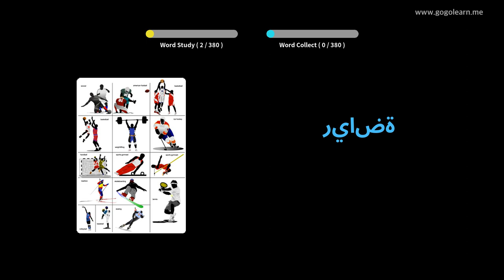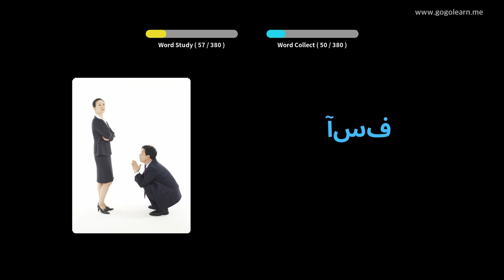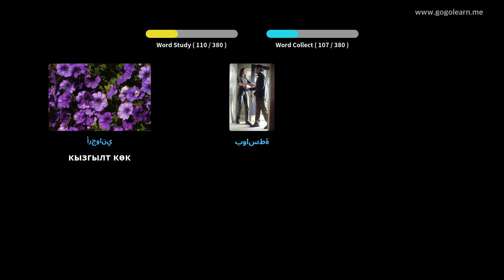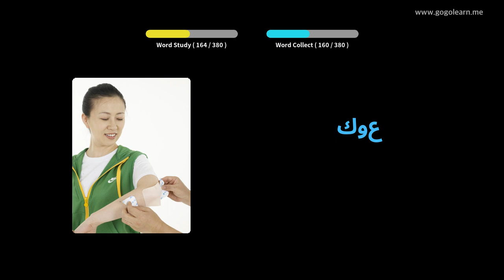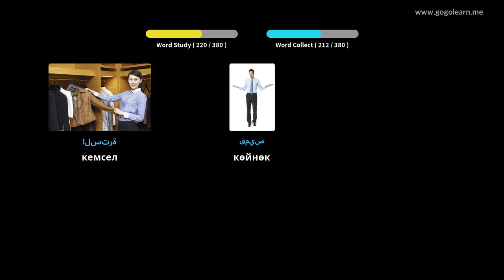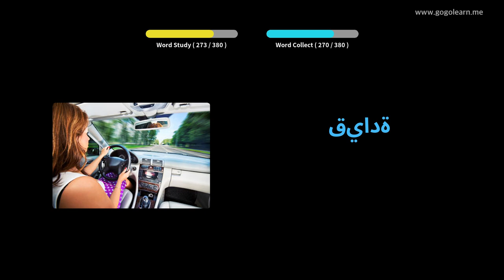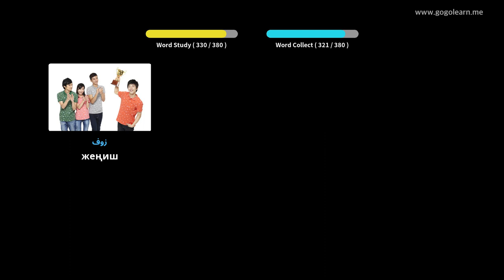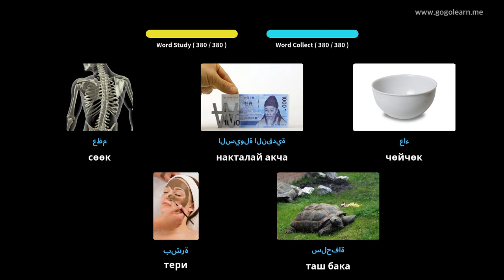Arabic Vocabulary негизги Балдар | Golearn